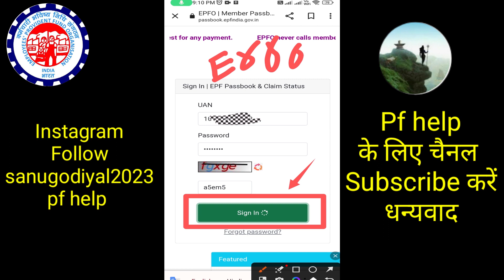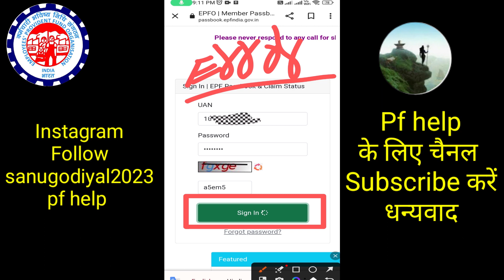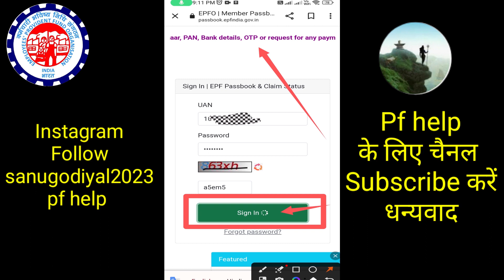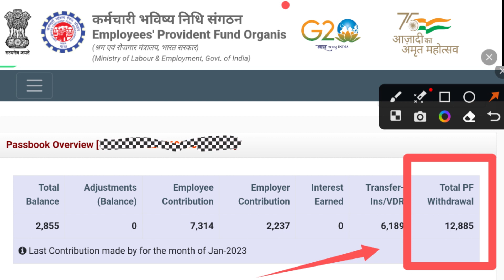pf passbook new update 2023 / pf balance kaise check kare / pf passbook / pf passbook new error 2023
pf passbook
pf passbook new error 2023
PF passbook not open new error 2023
pf passbook new error
PF passbook not open new error
pf passbook error 2023
epfo passbook not open
pf passbook
pf new error 2023
PF Passbook not open Solution 2023
PF Balance check karne waali website kyo nahi khul rhi hai
sanu godiyal
pf
epf
epfo